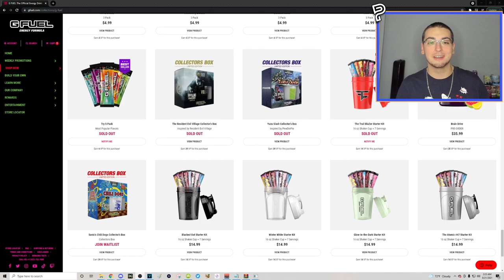They thought I was FAKING CLIPS... (exposed)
"My Twitch viewers thought I was faking trickshot final killcams after this happened... I almost got exposed (Live Modded Call of Duty Modern Warfare 3 Remastered IW5 Plutonium FFA Trickshotting Road To A Killcam Stream Highlights with 6 Trickshot Final Killcams, Funny Gun Game Trolling Moments and Crazy Reactions)"

In today's video, we're playing Parallel Shawn's Shakin Gun Game mode on MW3 and trying to hit a trickshot to celebrate the 10 year anniversary of MW3, which was released in 2011. This MW3 Remastered game mode, developed by Matrix and Shawn, is a modded version of Gun Game where you have to trickshot the last kill but there's a twist - you spawn in a different trickshotting spot and with a different class every life. Every map is made playable with over 250+ crazy out of map spots to trickshot from, with features including MW2 double tap / YY mechanics, the ability to wallbang everything, custom weapons like the Intervention and AK74u, and unlimited distance with leaderboards to track the farthest trickshots. In this video, we hit a bunch of trickshots including a few from myself - however, one of them looked pretty suspicious in killcam like I was using aimbot / EB (explosive bullets) to hit my trickshot final killcams and people in game chat tried exposing me.

Timestamps:
00:00 - Live MW3 Trickshotting Stream Highlights
05:13 - G FUEL 30% Discount
05:40 - Live MW3 Trickshotting Highlights
07:18 - Outro